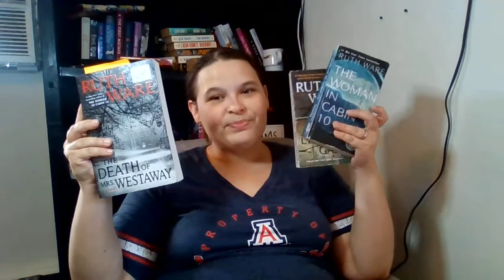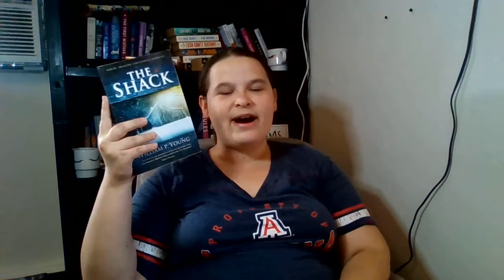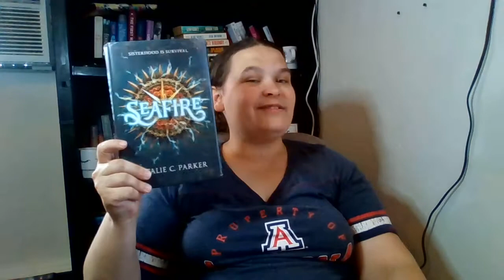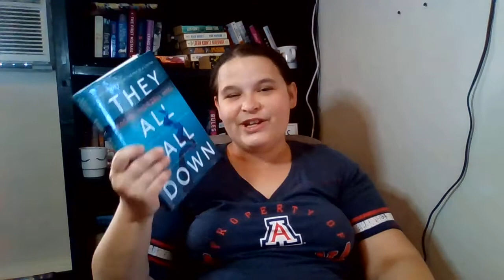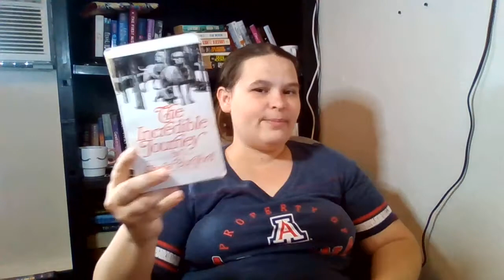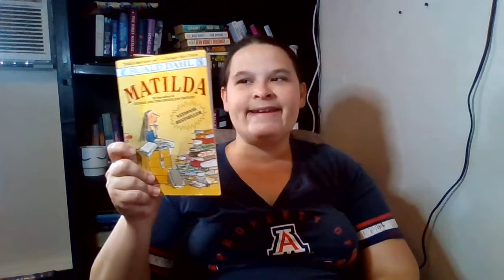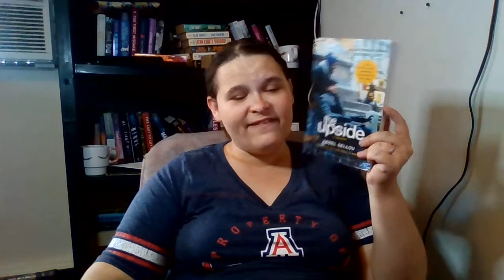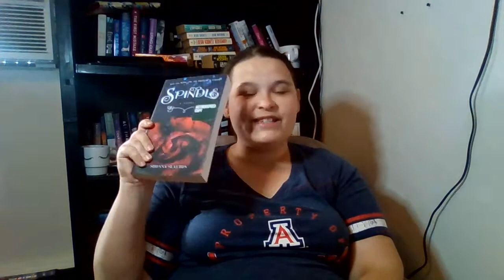Spring Cleaning Unhaul Part 2